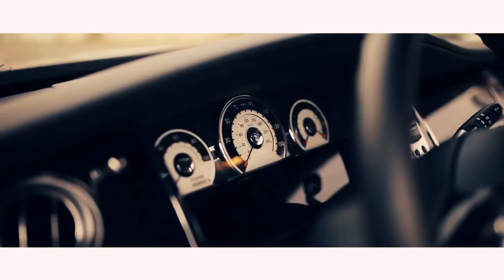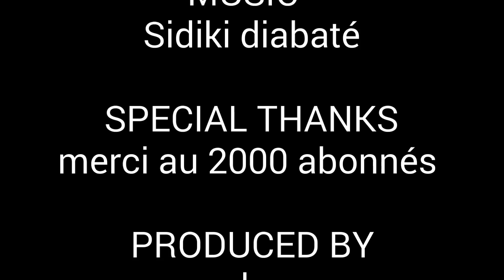Sidiki diabaté- Beyoncé qu'est ce que je t'ai fait BB clip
Activez le sous titre

 Les paroles sont en sous titre.

 Et surtout donnez vos avis .

 Ce n'est qu'un montage